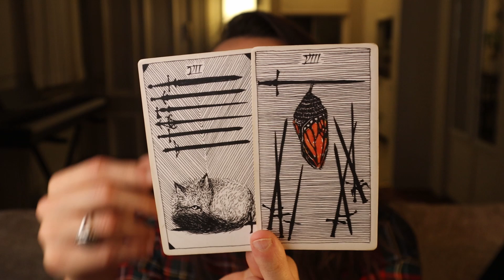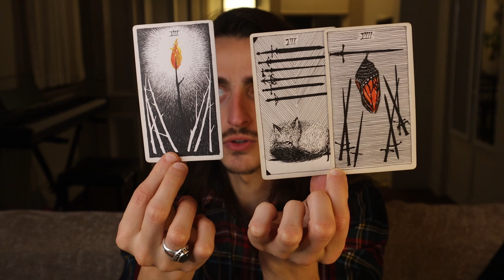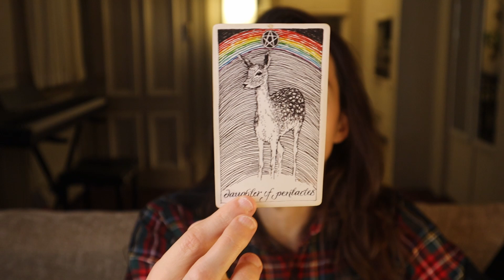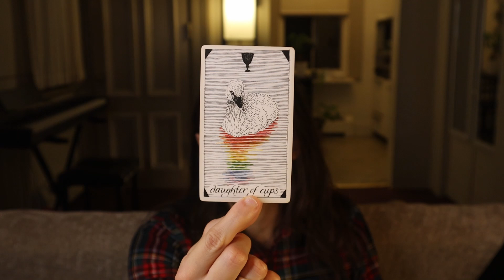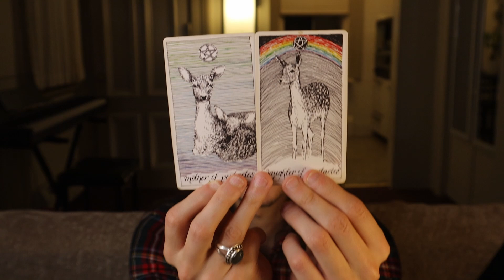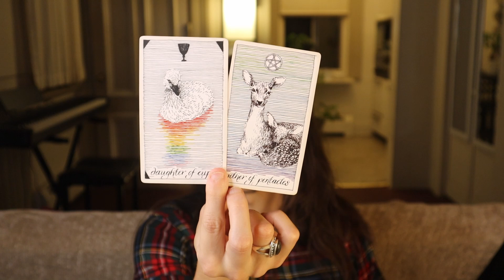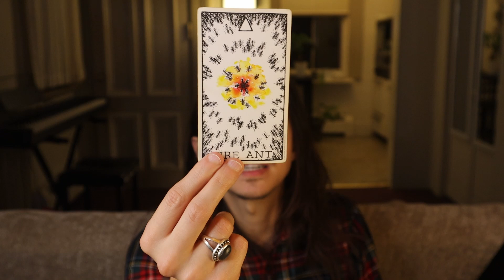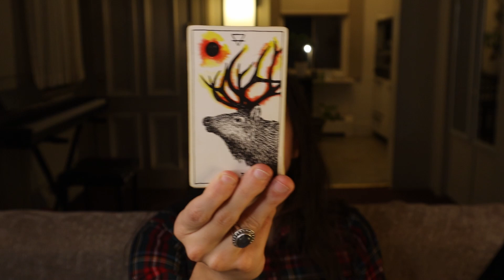Cancer - The Recognition You Deserve // December 2022 Tarot & Astrology Reading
Please keep in mind that these are general messages and they may not resonate with you. Trust your own intuition and discernment above all else. You can schedule a psychic reading or distance reiki session with me on my